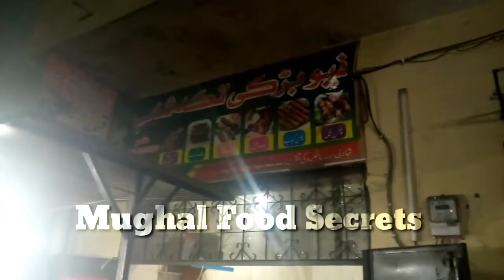New Barrki Tika Shop In Gujar Khan || Mughal Food Secrets Vlog